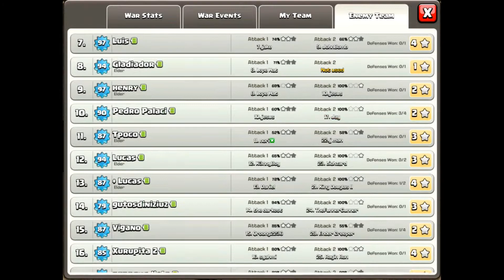war recap on os vingadores clan 20150327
featured hog attacks by nori & jesus